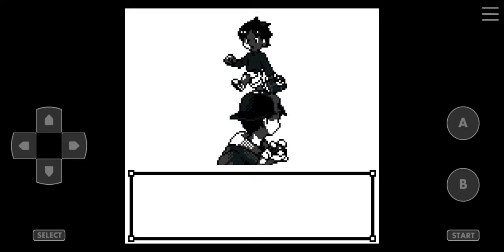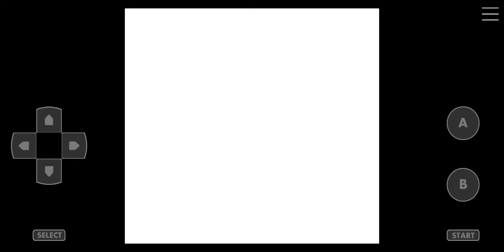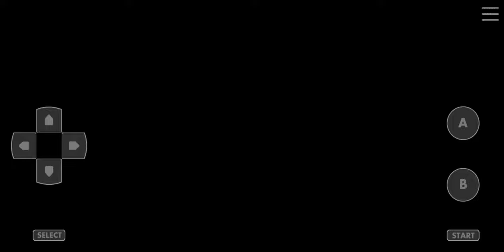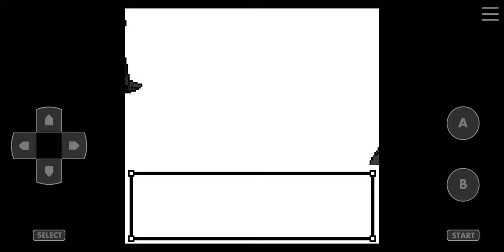Pokemon Crystal Kaizo Walkthrough Part 65 Pallet Town